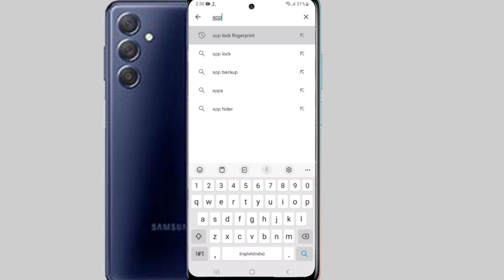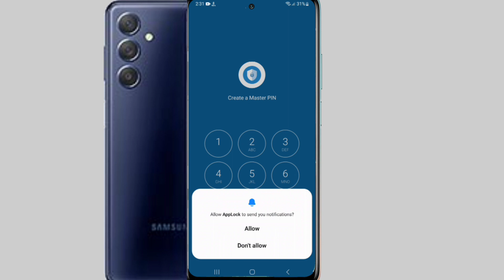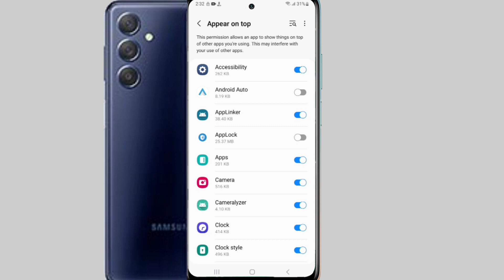Samsung M54 me app lock fingerprint kaise lagaye | kisi bhi app par fingerprint lock kaise lagaye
application par fingerprint lock lagaye
application me fingerprint lock kaise lagaye
application par lock kaise lagaye
application me fingerprint lock kaise set karte hai
app par fingerprint lock lagaye
Samsung M54 me app lock kaise kare
Samsung M54 me app lock kaise lagaye
app lock setting Samsung M54
Samsung M54 setting
Samsung M54
app lock
Samsung M54  app lock settings
vivo mobile app lock
Samsung M54 app lock
Samsung M54 y20g app lock setting
Samsung M54 me fingerprint app lock kaise lagaye
finger print ap lock in Samsung M54
finger print app lock